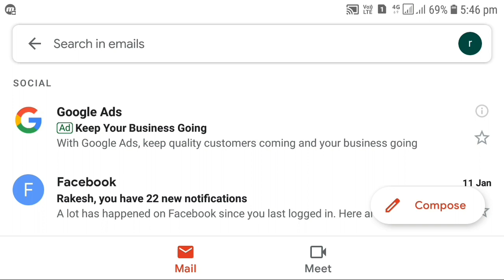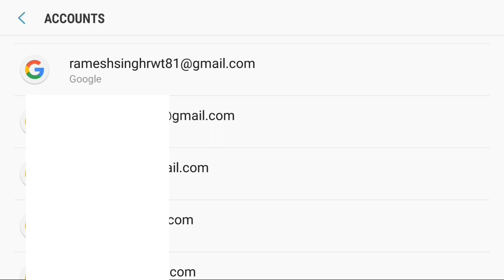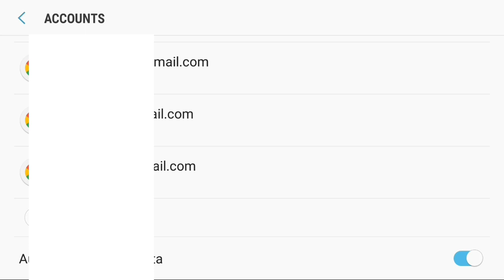How to Sign out from Gmail | Google Gmail account se logout kaise kare | Log out from gmail app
Google gmail se logout kaise kare aaj ki iss video me mein aapko batane wala hu so agar aap Google gmail ka use karte hai aur gmail app me signed in hai aur apne Google gmail account se logout karne ke bare me nhi jante hai to iss video me bataye steps ko follow karke aap easily apne Google gmail account se logout ho sakte hai gmai se log out karne ki puri jankari ke liye ye video dekhe.